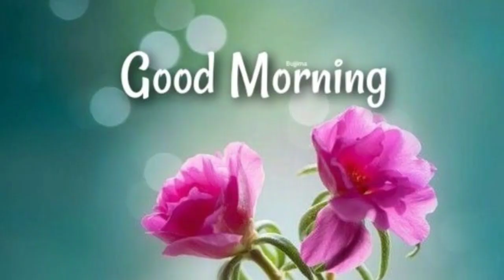beautiful good morning video 🌄🌄🌄💞💞💞 WhatsApp status video 💤💤